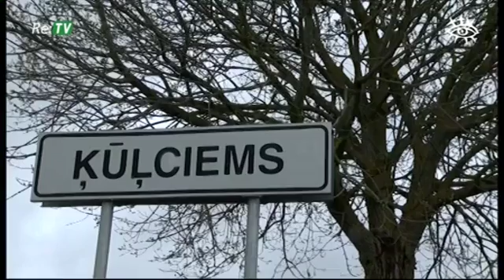Re:TV: Atjauno Ķūļuciema pareizticīgo baznīcu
Ziņas Talsu novadam stāsta par to, kā aktīvie iedzīvotāji Lielās talkas laikā atjauno Ķūļuciema pareizticīgo baznīcu.